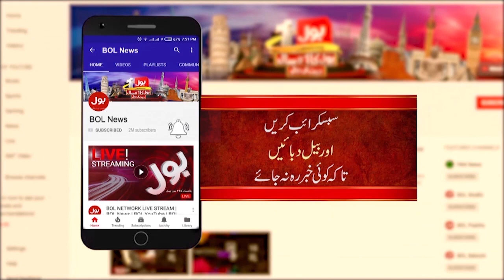Asad Umer ne Lock down ka ishara de dia? | PSL 7 | Corona Virus | Breaking News